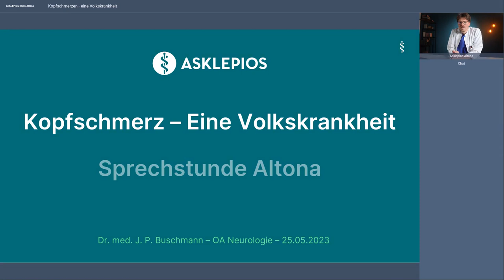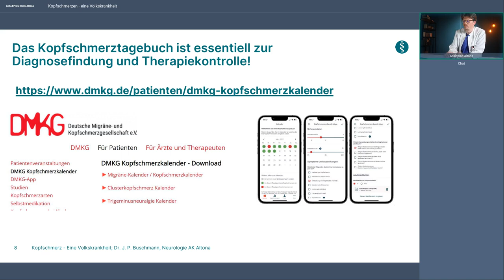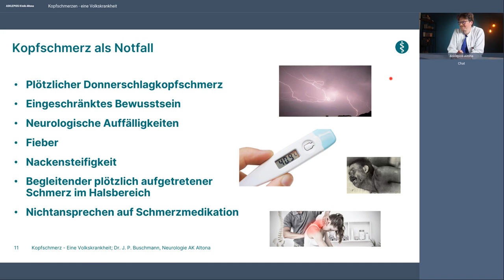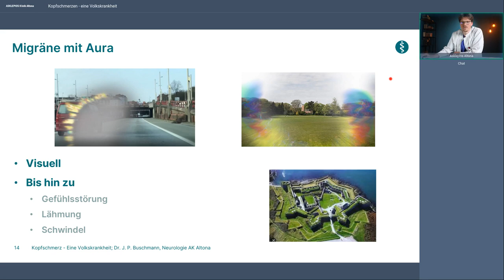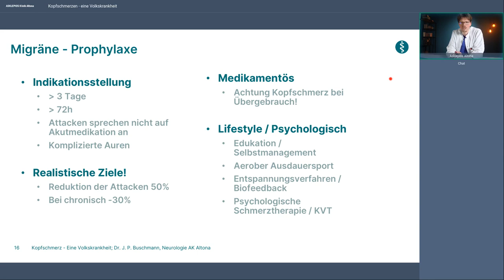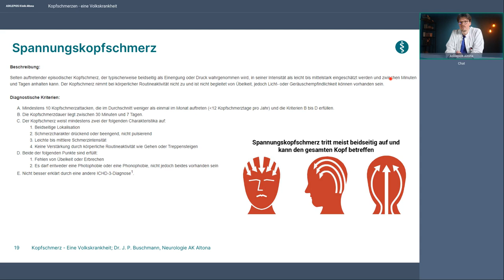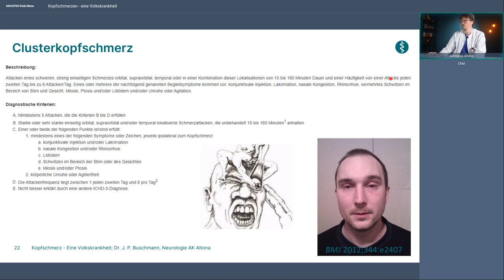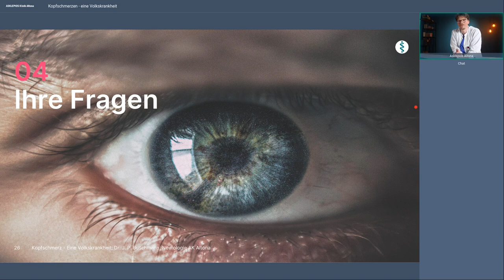Kopfschmerzen – eine Volkskrankheit | Webinar der Asklepios Klinik Altona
Kopfschmerzen kennt fast jeder. Nur wenige suchen bei wiederkehrenden Kopfschmerzen ärztliche Hilfe. Häufig werden Kopfschmerzen als Stresssymptom hingenommen und mit Schmerzmedikamenten unterdrückt. Eine häufige und dauerhafte Schmerzmedikation birgt jedoch Risiken und hat teils erhebliche Nebenwirkungen. Gleichzeitig können Kopfschmerzen auch Symptom einer ernsthaften Erkrankung sein. Welche Arten von Kopfschmerz, welche Diagnose- und Behandlungsverfahren gibt es? Wann ist Kopfschmerz ein Notfall? Diese und andere Fragen beantworten Ihnen Dr. Jan Philipp Buschmann in diesem Webinar.

Referent: Dr. Jan Philipp Buschmann, Oberarzt für Neurologie an der Asklepios Klinik Altona.